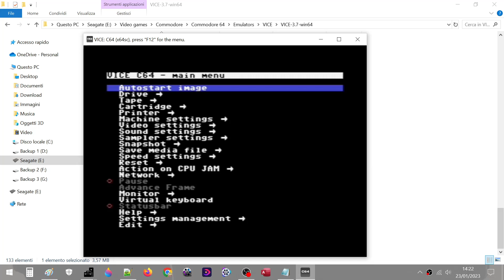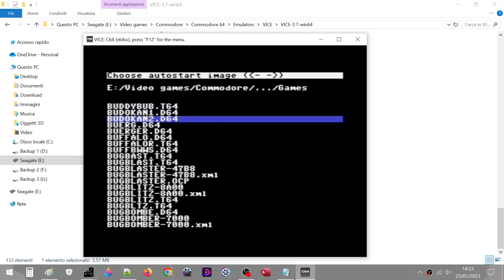Bug Blaster (C64). Score: 14 823.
Start: 1:41.
Score: 4:38.

Autofire is a game's feature. If the player keeps holding down the fire button, their controlled character's weapon shoots continuously.